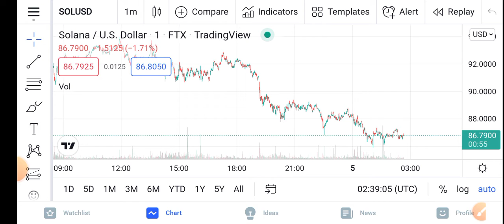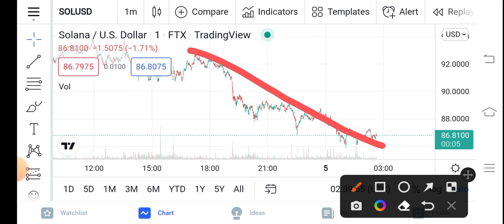Solana +8700 || Solana Price Prediction Updates! Solana Today Update